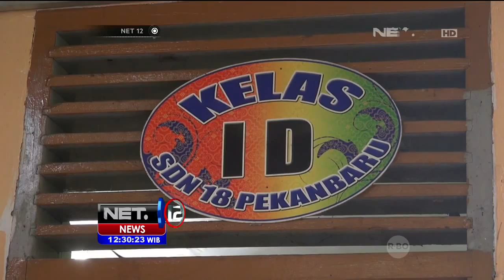Dampak Kemarau Berkepanjangan di Sejumlah Daerah - NET12